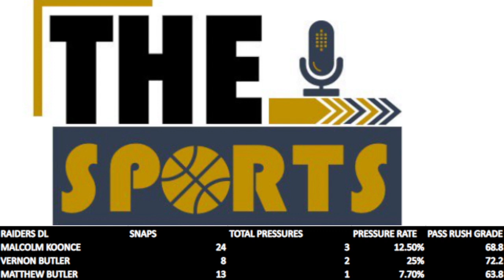Malcolm Koonce IS MAKING A NAME FOR HIMSELF | The Sports Brief Podcast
In the first preseason game of the 2022 NFL Season, Malcolm Koonce was a player that stood out.

Malcolm Koonce IS MAKING A NAME FOR HIMSELF.